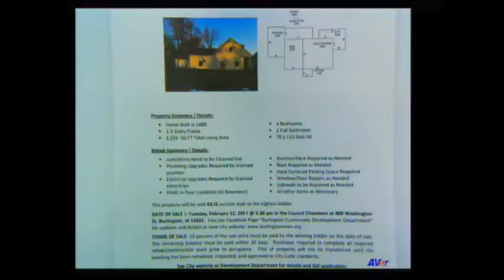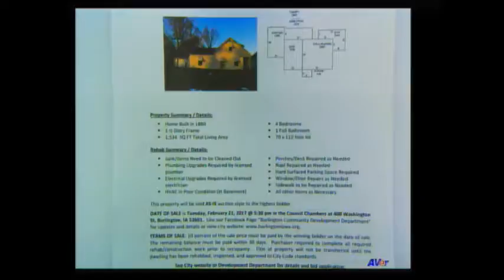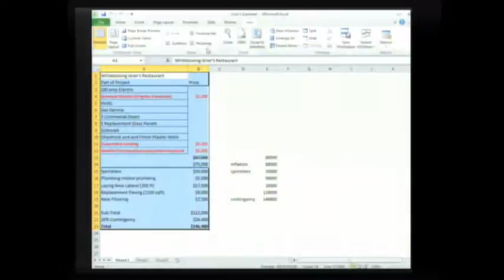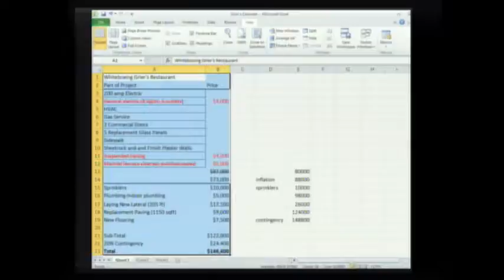city council meeting 2-21-17